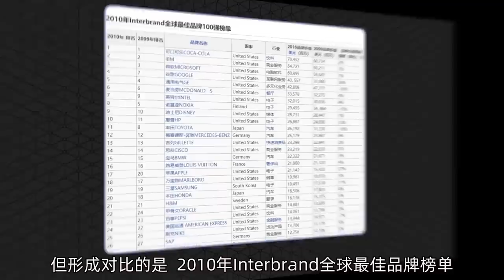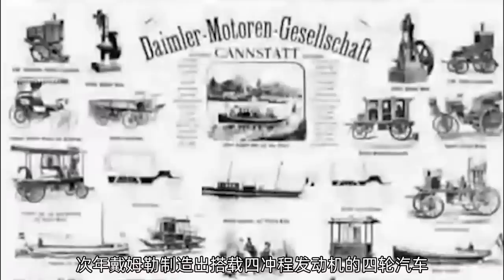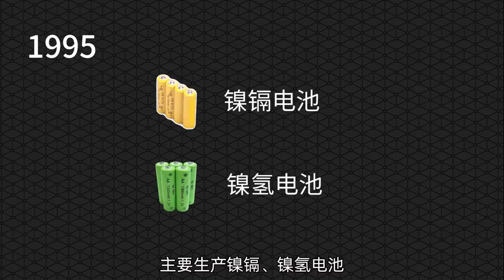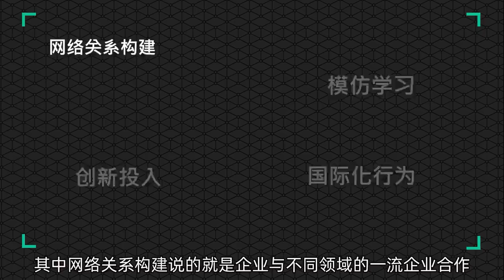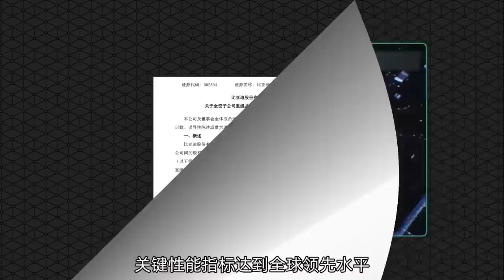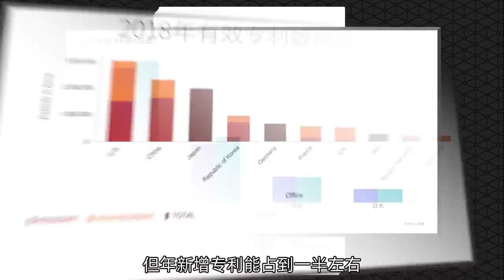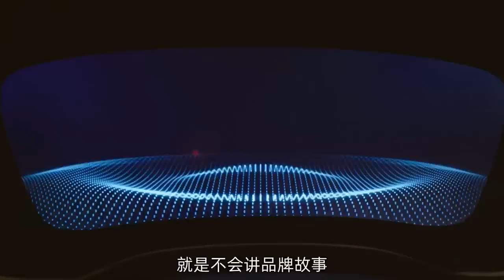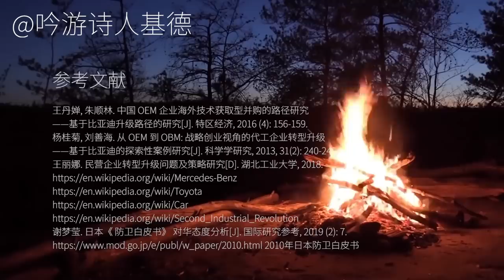电动时代，群雄逐鹿！中国汽车品牌如何实现弯道超车？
游走在乡间小路上，给农夫和小姐们带来更大的世界
电动时代，群雄逐鹿！中国汽车品牌如何实现弯道超车？ 请放心，本视频是专注于讲解社会新闻和奇闻异事，没有任何违规行为。